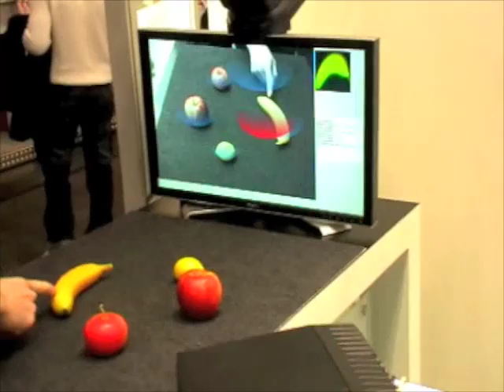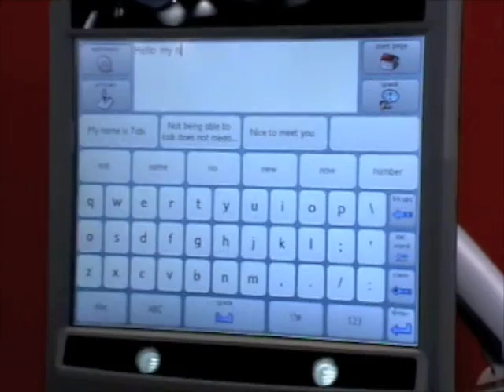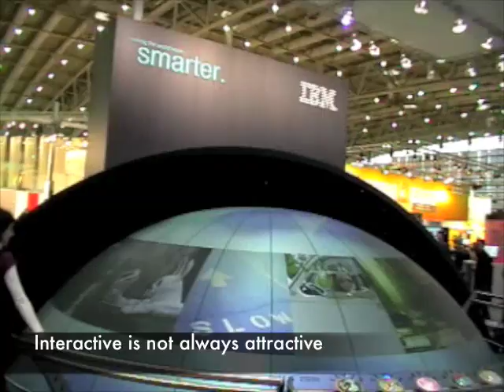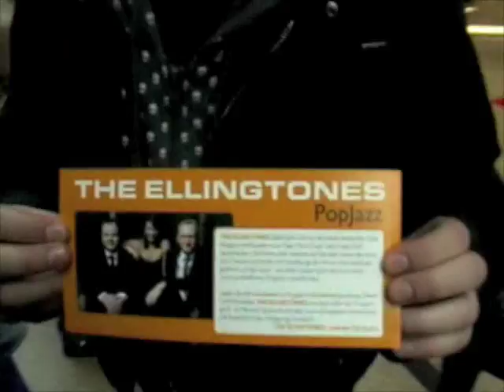CeBIT 2009: Déjà Vu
Tomas Markauskas Tamole and Aidas Bendoraitis Archatas are visiting CeBIT in Hannover. Everything seems to be already seen before in other exhibitions. Anyway, let's get the best out of the current.